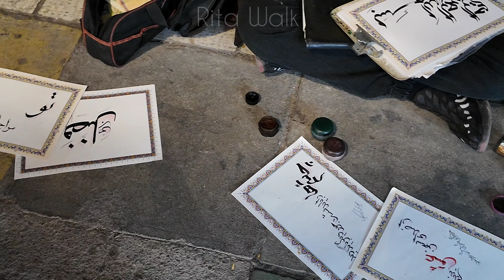AMAZING IRAN 🇮🇷 A Side the Media Won't Show You!!! Unbelievable!!! Nightlife in East of Tehran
HaftHoz (Nabovat) square is a shopping center square located in Narmak neighborhood of Tehran, Iran.
If you Liked this Video and had Fun Watching it, I would really Appreciate it if you could show Your Support by Giving it a Thumbs up and Subscribe to My Channel.
You'll be Able to Stay up to Date and Enjoy More of our Content in the Future And also Please Leave a Comment Below, Where you can Suggest the Places or Topics You'd Like me to Cover in my Next Videos.

Your Support Means a Lot to Me.💯

⏳️Video Duration: 00:05:38
📆Filmed On: July 2024
🎥Camera: dji Osmo Poket3 Combo

✔All Material in this Video is Original and Personally Recorded by "Rita Walk"
Please click to see more videos ❤//@RitaWalk
Iran
East of tehran
Iran travel
Walk with me
Travel vlog
Travel
Rita Walk